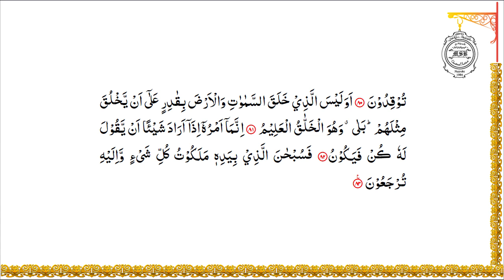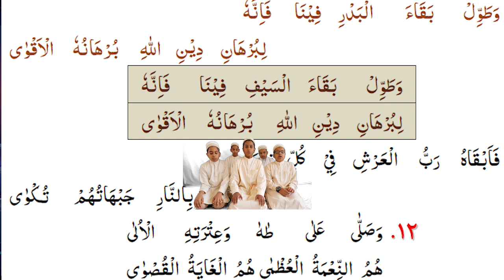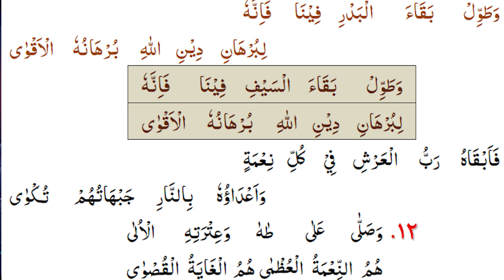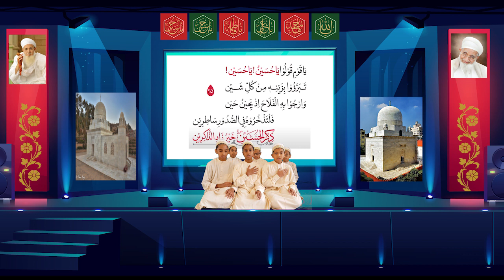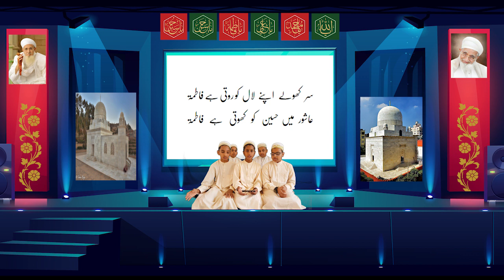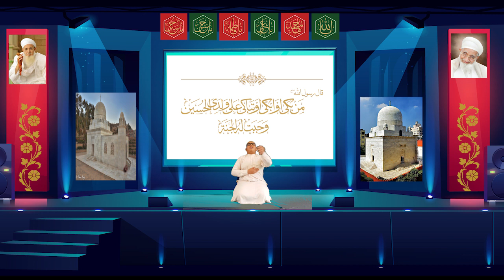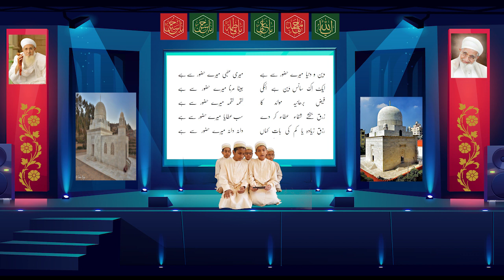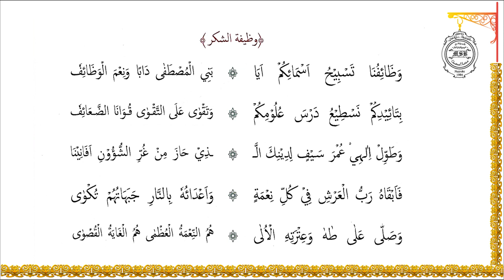Darees | MSBNBI | Academic Year 2020-21